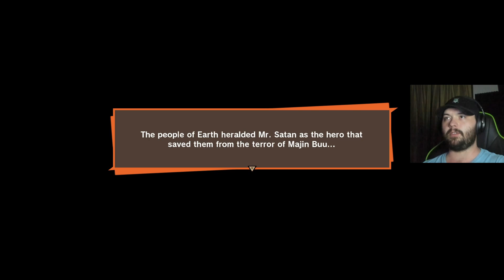The End of Buu | Dragon Ball Z: Kakarot - Part 46